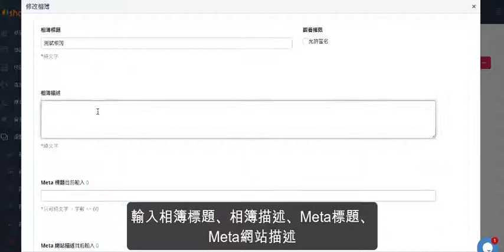「如何新增或修改相簿資料」的操作示範教學 - 1share 開店開課雙開平台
「如何新增或修改相簿資料」的操作示範教學